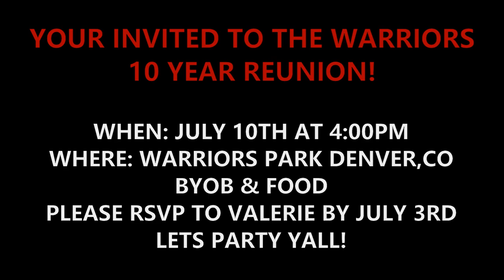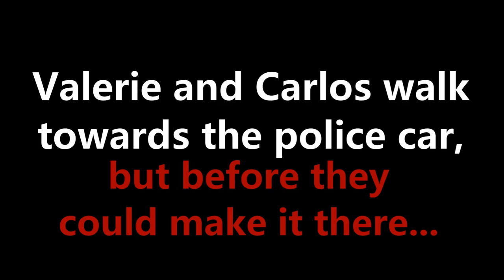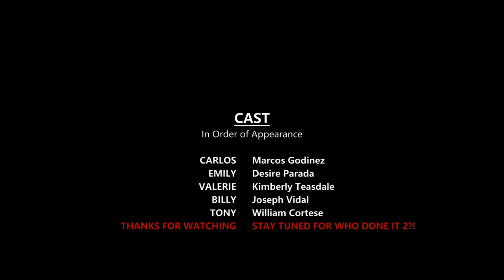FRCC Film Art Summer 2019- Final Film: WHO DONE IT?!